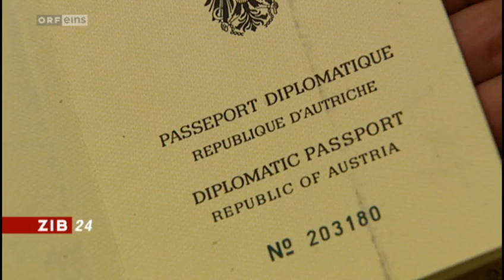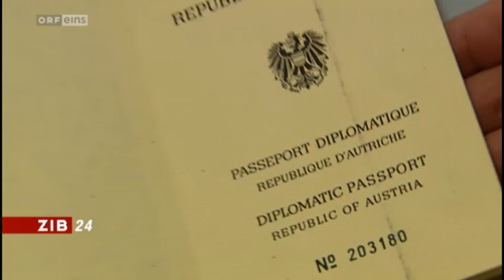Michael Spindelegger: Diplomatenpässe, Pipifax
Gegen die Ex-Minister Grasser, Strasser, Scheibner & Gorbach
ermittelt der Staatsanwalt. Und gegen den Lobbyisten Alfons Mensdorff-Pouilly auch. Die illustre Runde eint noch eine weitere Gemeinsamkeit:
Sie alle reisen mit Diplomatenpässen der Republik Österreich.

Mit so einem Pass gibt es keine Kontrollen am Zoll, keine lästigen Fragen. Praktisch, wenn man etwa einen Gerichtsakt oder größere Geldbeträge außer Landes schaffen möchte.

Zumindest Waffenlobbyist Mensdorff-Pouilly hätte niemals einen Diplomatenpass erhalten dürfen. Er war nie Diplomat und die Angehörigenregel, auf die er sich beruft, gilt nur für Mitarbeiter des auswärtigen Dienstes. Mensdorff-Pouillys Ehefrau war aber Familienministerin (Maria Rauch-Kallat, ÖVP).

Nun, da das öffentlich wurde, hat es auch Außenminister Michael Spindelegger eingesehen: Im April soll ein neues Passgesetz kommen.

Rund 3.000 Österreicher sind mit einem Diplomatenpass unterwegs. (12.1.)

Das obige Video zeigt Ausschnitte aus:

(0:01) ZiB2 vom 5.1.2012: Interview Michael Spindelegger: "Ich sehe absolut kein Problem." (Pipifax-Maßnahme)

(1:06) ZiB24 vom 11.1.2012: Aufregung um Diplomatenpass für Mensdorff-Pouilly

(3:12) Mittags-ZiB vom 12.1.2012: Spindelegger gelobt Besserung